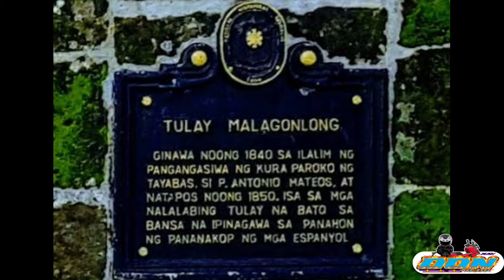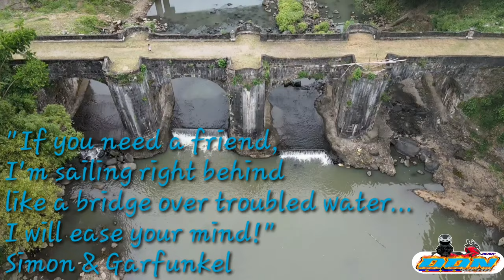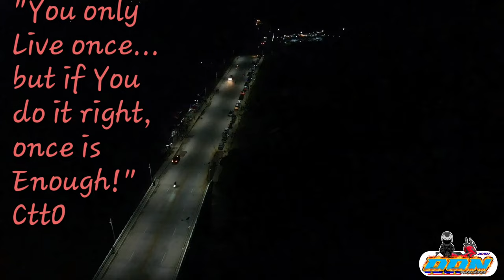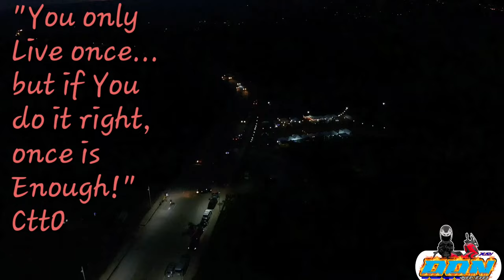Honda X ADV Boy @ Malagonlong Bridge | Paseo De Tayabas is a Place to Visit!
We're promoting the Beauty of our Nature and some Tourist destinations.